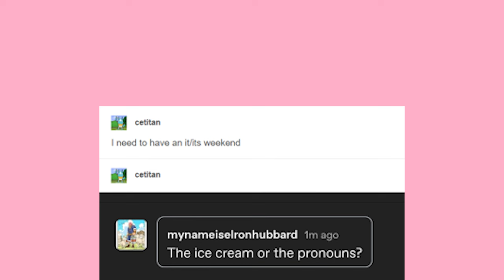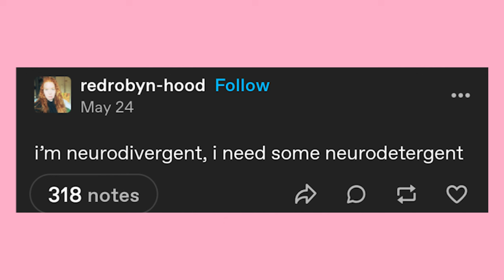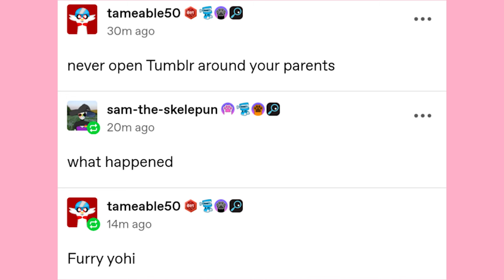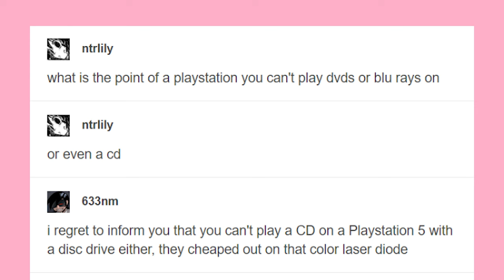More Tumblr Wheeee